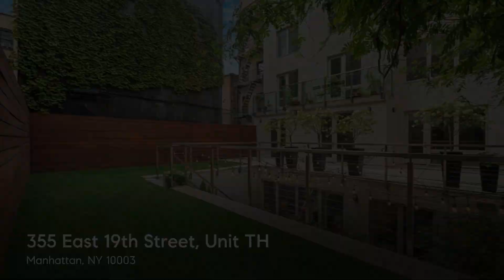355 East 19th Street, Unit TH, Manhattan, NY 10003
JUST UNDER 2700 INTERIOR SQUARE FEET, WITH OVER 1500 SF OF PRIVATE OUTDOOR SPACE!
COME SEE THIS MASSIVE 4 BEDROOM, 2.5 BATH TOWNHOUSE, CONDO!

Spectacular townhouse living meets condominium convenience in this impressive three-bedroom, two-and-a-half-bathroom with a flexible fourth bedroom/in-law room. Featuring breathtaking designer interiors and a one-of-a-kind two-level outdoor space in the heart of Gramercy, one of the world's most sought-after neighborhoods.

Spanning 2,663 square feet across two beautifully planned levels — plus 1,521 square feet of private outdoor space — this indoor-outdoor duplex creates a dramatic first impression with wide-plank European oak and large-format tile floors, tall ceilings dotted with recessed lighting, and walls of windows with custom coverings that frame mesmerizing terrace and garden views. The open-plan loft floor plan on the lower level and a smart bedroom layout on the upper floor are perfect for lavish entertaining and peaceful relaxation alike. Elevator access to both floors, a private lower lobby and stylish interior stairs provide easy accessibility throughout the home.

A gracious foyer lined by a coat closet and chic powder room welcomes you on the lower floor, where you'll find a generous footprint for expansive seating and dining areas alongside a wall of built-in bookshelves and a modern peninsula fireplace. Chefs will love the designer kitchen's sleek Italian cabinetry featuring state-of-the-art storage and gleaming natural stone Luca De Luna countertops. The fleet of high-end Miele and Sub-Zero appliances includes a gas cooktop, oven, dishwasher, extra-large refrigerator with a bottom freezer drawer, and wine refrigerator. Enjoy casual meals and conversation at the wide waterfall island, or head out to the delightful lower terrace for al fresco dining surrounded by raised flowerbeds, handmade brick and custom lighting. A laundry area with plenty of storage and a secluded home office nook complete the level.

Ascend the floating staircase to discover three peaceful bedrooms that each open to the enchanting upper yard, a spectacular destination for lounging and play flanked by handsome fencing and vine-covered walls. A large, tiled patio flows past seven-foot potted hydrangeas to an easy-care AstroTurf lawn and stairs to the lower terrace. A timed irrigation system serves both levels for maximum enjoyment with minimal effort. Head to the enormous owner's suite to discover a king-size layout and two closets, including a custom walk-in. The en suite spa bathroom soothes with a frameless glass wet room containing a multi-head waterfall shower and soaking tub, a floating double vanity and a two-stage commode, all surrounded by imported Nublado marble tile. Two secondary bedrooms enjoy large closets and access to an oversized secondary bathroom with a double vanity. A pocket door reveals an expansive bonus room with a large closet and a full kitchenette that can easily serve as a family room, playroom, private office, fitness room or a fourth bedroom/guest area. A separate storage room, high-efficiency central HVAC, and an expandable smart home system complete this extraordinary Gramercy sanctuary.

Built in 2014, 355 East 19th Street is a boutique luxury condominium where residents enjoy low common charges, a ButterflyMX virtual doorman system, a beautifully designed lobby, a chic façade constructed from handmade Danish Kolumba brick, and a glorious shared roof deck where panoramic views reach to the Empire State Building and Macy's Fourth of July fireworks over the East River.

This desirable neighborhood combines the residential splendor Gramercy Park is known for with a wealth of spectacular amenities. Enjoy easy access to the year-round Union Square greenmarket, the city's largest, and exceptional local shopping, including Trader Joe's, Whole Foods, Fairway and Target, all within a 10-block radius. The streets are lined with fantastic restaurants and nightlife destinations, while playgrounds, Stuyvesant Square Park and the East River Greenway provide outstanding outdoor space. Transportation is effortless with L, 4/5/6 and N/Q/R/W subway lines, excellent bus service, CitiBike stations and the Stuyvesant Cove Ferry Terminal all nearby.